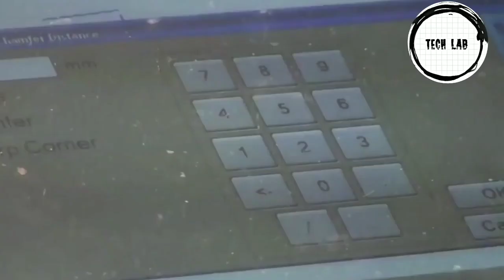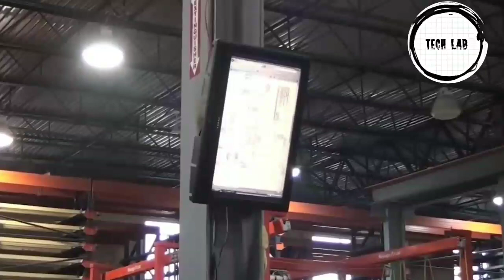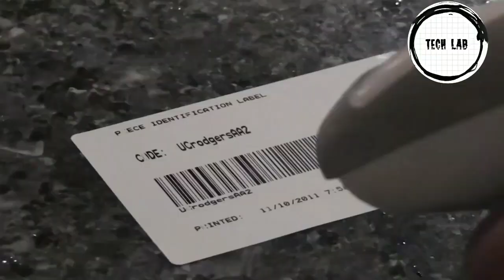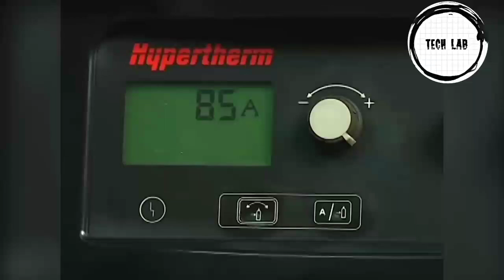ऐसी अनोखी मशीन को काम करते शायद ही आपने पहले कभी देखा होगा || Tech Lab Amazing Machine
We do not Use such materials to harm or violate other protected Contents. If Any use of Content is Inappropriate please let us Know in our Gmail Id, Facebook Page , YouTube Comment , we will immediately remove it .

▶Note: All of these videos are licensed or used with permission from the original video owner.

home
logcabin reallife tinyhome printedhomes 3dprint #
tech
,Science,Gadgets,Inventions,Machines,Vehicles,Future,tools,Equipment,Devices,Electric,futuris